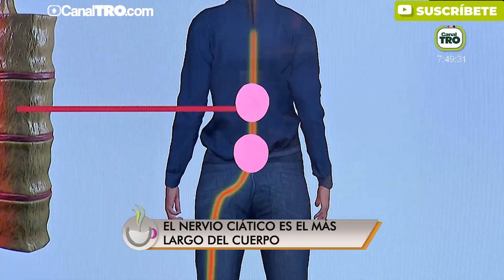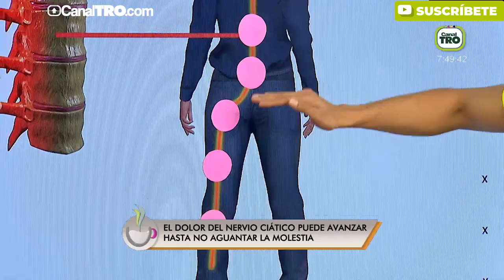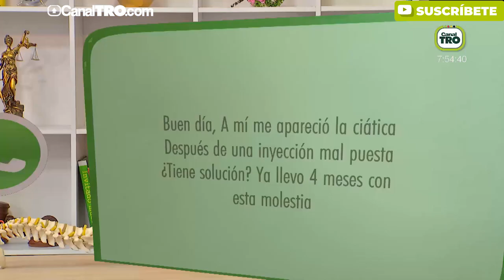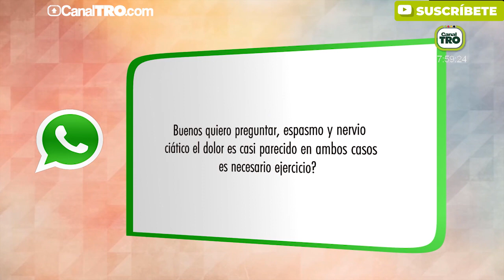Nervio ciático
Hoy en profesionales de la salud le explicamos; Que es el nervio ciático, cuál es su recorrido y cuáles son sus funciones. Igual el termino ciática que caracteriza el dolor que irradia a lo largo del nervio ciático, desde la espalda hasta el pie. El nervio ciático es el nervio más largo del cuerpo humano.